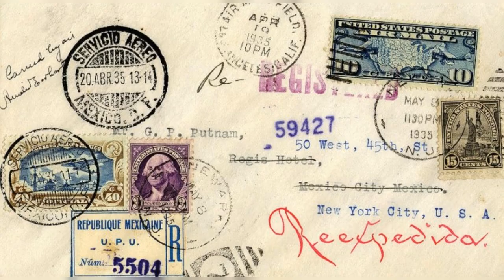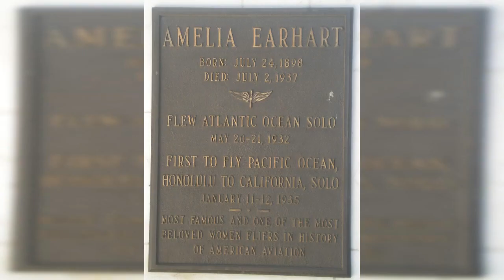WHERE IS AMELIA EARHART AND HER AIRCRAFT(((British Accent)))All details and research results.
amelia lost the life and disappearance of amelia earhart,